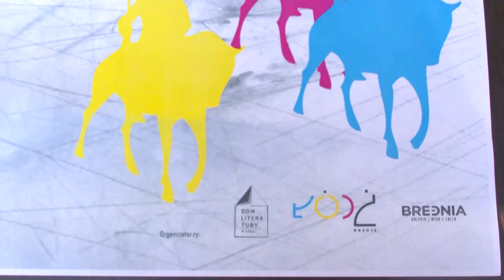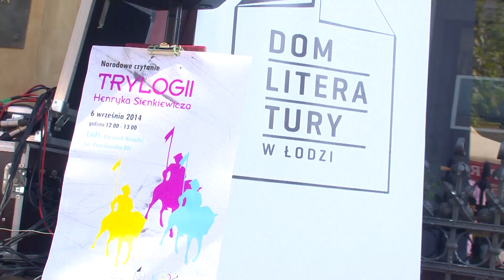Ku pokrzepieniu serc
W ogródku restauracji przy Piotrkowskiej 86 odbyło się Narodowe Czytanie Trylogii. Przedstawiciele władz miasta, artyści, animatorzy kultury czytali fragmenty trylogii Henryka Sienkiewicza. Dodatkową atrakcją była obecność konnego patrolu straży miejskiej, tym razem w strojach narodowych z XVII wieku.